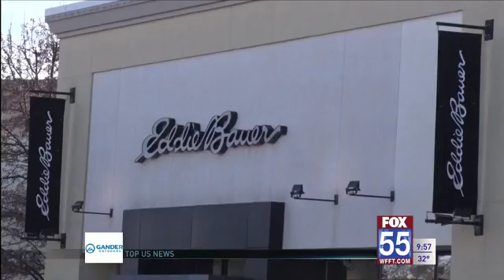Shopping continues as holiday season wraps up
FORT WAYNE, Ind. (WFFT)- The holiday season is coming to a close, but shoppers are still out and about ahead of the new year.